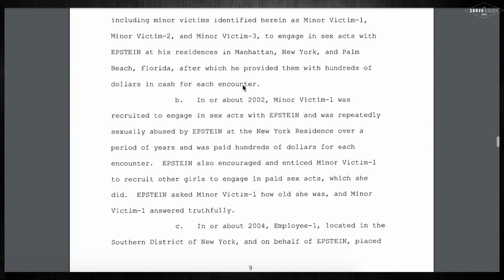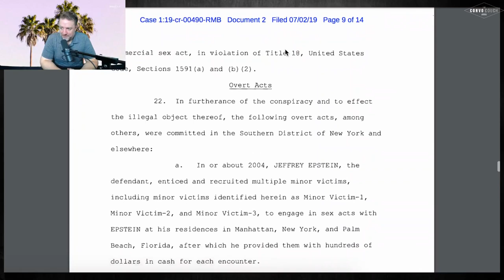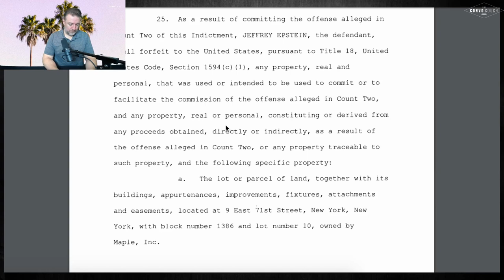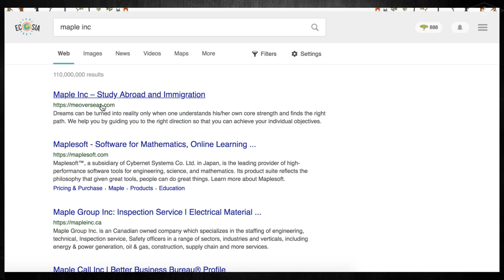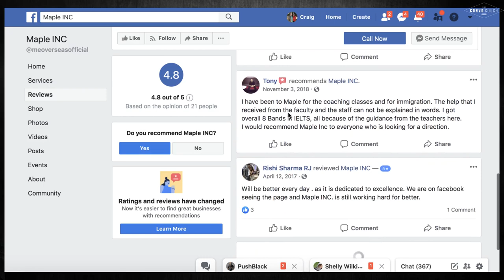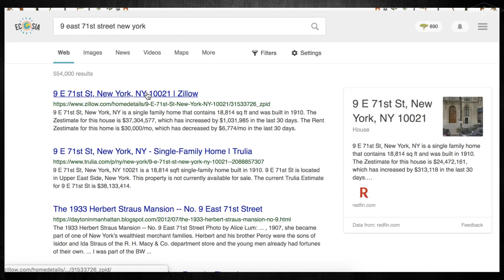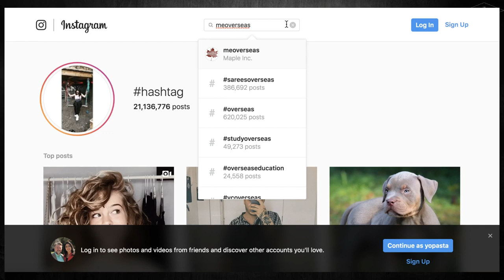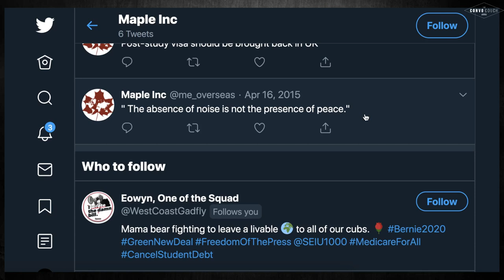Epstein Case - Maple Inc owns Epstein's NY House?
Pasta and Jonny Tsunami go down the rabbit hole of the company Maple Inc...Is it a front? Is it a legit business? We can only speculate.

This was livestreamed on Twitch, Periscope and on our Twitter via Periscope. Follow those channels in case Youtube shuts down our Livestreaming capabilities again.
Keep Up With THE CONVO COUCH 🛋